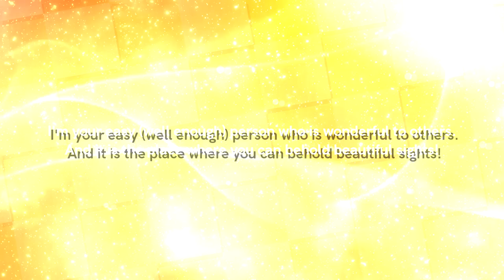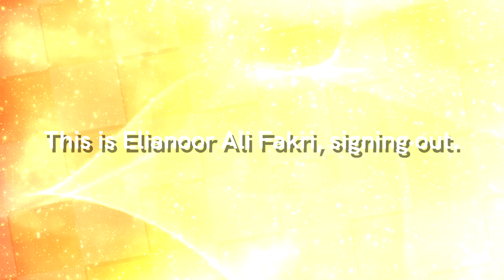Channel Trailer 3.0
Original description:
Because I am TheCureOrangeBrightMediaTekVideoEffects6084, here I updated my channel trailer with some improvements in it!

The audio/music/OST used in this channel trailer is "The Air (Windy Valley)".

End of the Channel Trailer 2.0.

*Originally uploaded on 1 May 2022.*